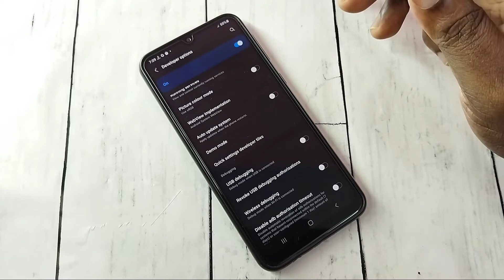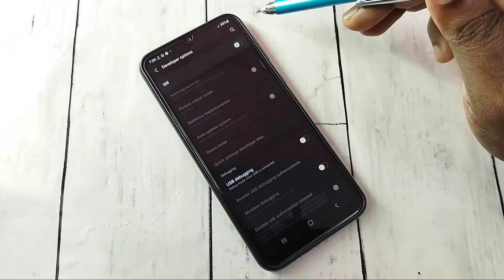Samsung Galaxy A23 Enable USB Debugging Mode | Enable Developer Options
Enable USB Debugging Mode, Enable Developer Options, Disable USB Debugging Mode, Disable Developer Options,
How to Enable USB Debugging Mode in Samsung Galaxy, How to Enable Developer Options in Samsung Galaxy, Android,
Mobile, Phone, Samsung, Samsung Galaxy